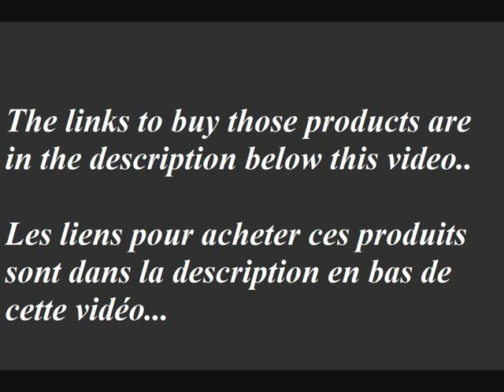AWESOME Outfits You Should Try